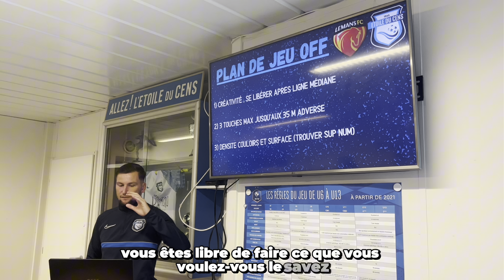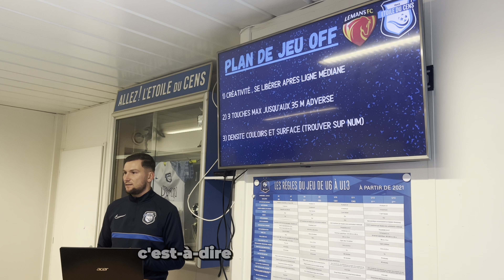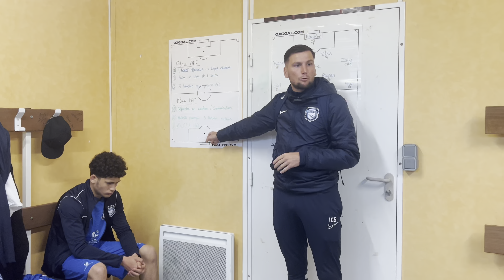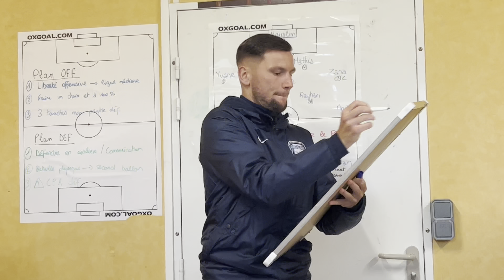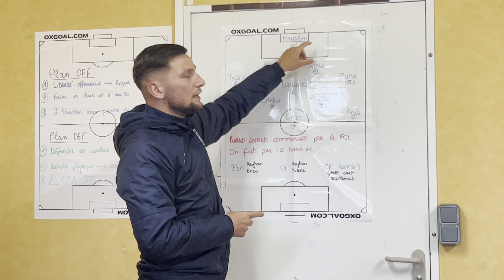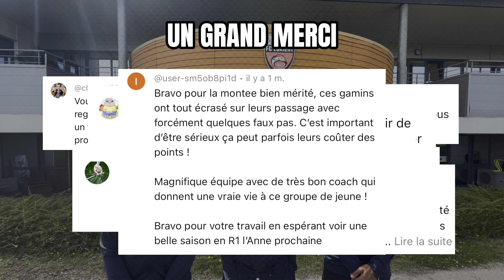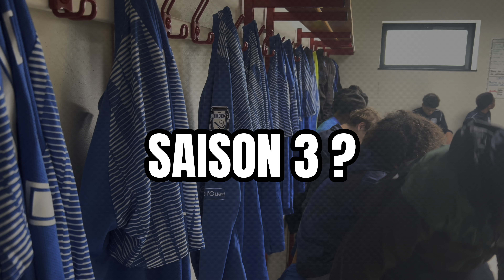ON JOUE LE MANS FC ! - OBS 27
💭✍🏼 𝐎𝐁𝐉𝐄𝐂𝐓𝐈𝐅 𝐒𝐈𝐆𝐍𝐀𝐓𝐔𝐑𝐄 ✍🏼💭

🎥 Un épisode tous les lundi a 19h30.

⏭️ Suivez la saison des U16 de l’Etoile du Cens tous les lundi.

Miniature : adoulih_yt /